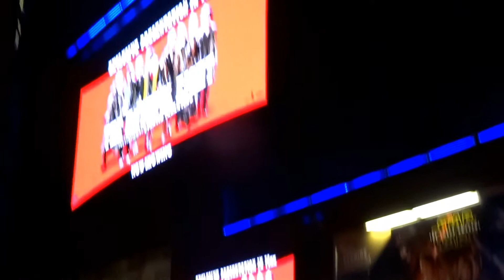Lumiere London Festival of Light walk - Regent Street, Leicester Square and Westminster Abbey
My walk with camera around central London during Lumiere London Festival of Light 2016 - from Oxford Circus down Regent Street to Piccadilly Circus and Leicester Square and to Westminster Abbey.  I  recorded 1.8 London by Janet Echelman at Oxford Circus, Keyframes by Groupe LAPS, Dresses by Tae gon KIM in Liberty's window, Elephantastic by Top la Design in Regent Street, Les Lumineoles by Porte par le vent in Piccadilly, the Garden of Light by TILT in Leicester Square, Neon Dogs by Deepa Mann-Kler in the Coutts Bank window in Strand and Les Voyageurs by Cedric Le Borgne in St James's Square. The Light of the Spirit by Patrice Warrener painted Westminster Abbey in the colours of the rainbow.